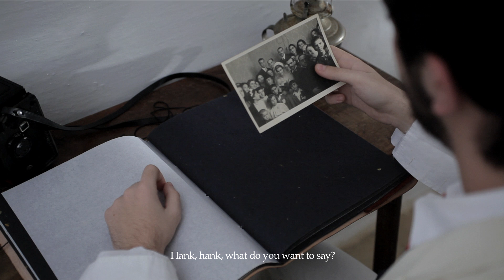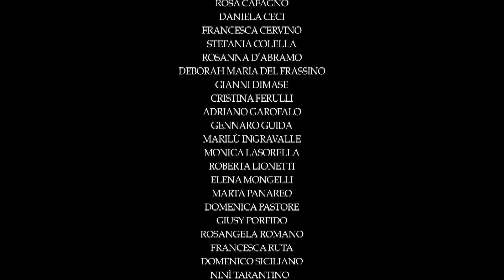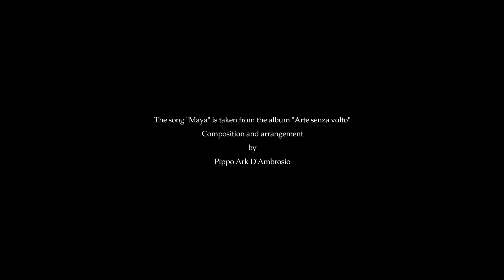TERRAE - UNIKA PROD. | Pretexto andaluso di L. Lamartire (integral video )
PRETEXTO ANDALUSO - cortometraggio, ITALIA, durata 8' 54"
(prod. TERRAE - UNIKA PRODUZIONE, 2012)

Un film di LETIZIA LAMARTIRE

Con l’amichevole partecipazione in voce di ARNOLDO FOÀ

Regia di LETIZIA LAMARTIRE

Liberamente tratto da “Nozze di sangue”
di FEDERICO GARCIA LORCA

Ispirato allo spettacolo teatrale “Pretexto andaluz”
di ROCCO CAPRI CHIUMARULO

Voci:
ARNOLDO FOÀ
ROCCO CAPRI CHIUMARULO, ANNA GAROFALO, FEDERICA GAROFALO

Sinossi:
La più dolorosa fra le tragedie del “poeta dell’Alhambra” riconsegnata da una sequenza di flashback radicati nelle campagne di un Mezzogiorno magico e stregato.
La geometria dei coni e dei muretti a secco è il pretexto che racconta un destino di sangue, deciso fatalmente dalle forze soprannaturali che regolano l’universo di Federico. Le stesse che, dalla scrittura lorchiana, emergeranno potenti per dare voce al film: i boscaioli, il mendicante, la luna, la bambina…
Tutto, il giorno delle nozze. In Puglia, come in Andalucía. Forse, alle cinque della sera.

Con (in ordine alfabetico):
ANTONIO BOEZIO, MARIA STELLA CASSANO, JUSTY DE VENUTO, GIACOMO DIMASE, ROBERTO FATIGUSO, TERESA VALLARELLA, WILLIAM VOLPICELLA

Per la prima volta sullo schermo:
FEDERICA GAROFALO

e i piccoli (in ordine alfabetico):
RICCARDO DIMASE, DANIELA FALAGARIO, NICOLA NAPOLETANO, STEFANO SICILIANO

Direttore della fotografia:
DIEGO MAGRONE

Adattamento dei testi:
ANNA GAROFALO

Montaggio:
LAMÌ

Ingegnere del suono:
TOMMY CAVALIERI (Sorriso Studios – Bari)

Cura dei costumi:
MICHELE NAPOLETANO

Segretaria di produzione:
ANGELA PALMISANO

Amministratore:
DONATO PALMISANO

Consulenza musicale:
TERRAE

Crediti:
- Il brano “Maya” è tratto dal disco “Arte senza volto” (Composizione ed arrangiamento di PIPPO ARK D’AMBROSIO - Voce di NABIL SALAMEH)

- Il brano “Sonettë d‘amorë per Andrea Sacco” è un tradizionale di Carpino del 1800 rilevato e trascritto da PAOLA NIRO (Ass. “Oblitae Voces” & “L@rgo criminale”)
Arrangiamento di CRISTIANO CALIFANO.
Direzione della produzione in studio di VINCENZO GAGLIANI
Esecuzione di TARANTULA RUBRA ENSEMBLE con LUIGI CINQUE e ROCCO CAPRI CHIUMARULO

si ringraziano:
ROSSELLA ANTONACCI, LUIGI BOLOGNESE, MICHELE CARNIMEO, VINCENZO GAGLIANI, MARIA MORAMARCO, ANNA NACCI, ANNA PROCACCINI, SILVIO TEOT, TARANTULA RUBRA ENSEMBLE, TRULLO MERIDIANO, UARAGNIAUN

Selezionato:
- Riff 2011 (Roma, ITALIA)
- BIFEST 2012 (Bari, ITALIA)
- Festival del cinema europeo 2012(Lecce, ITALIA)
- Film Foggia Festival 2012 (Foggia, ITALIA)
- Versi di luce 2012 (Modica, ITALIA)
- In the palace 2012 (Sofia, BULGARIA)
- Portobello 2012 (Londra, INGHILTERRA)
- Ladakh International Film Festival 2013 (INDIA)
- Palagianoincorto 2013 (Palagiano, ITALIA)
- Trani Film Festival 2013 (Trani, ITALIA)